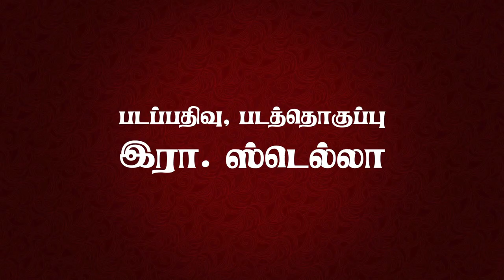கடவுள் உள்ளமே கருணை இல்லமே | சி. அபிஷேக் | சிலம்பரசன்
கடவுள் உள்ளமே கருணை இல்லமே சி. அபிஷேக்